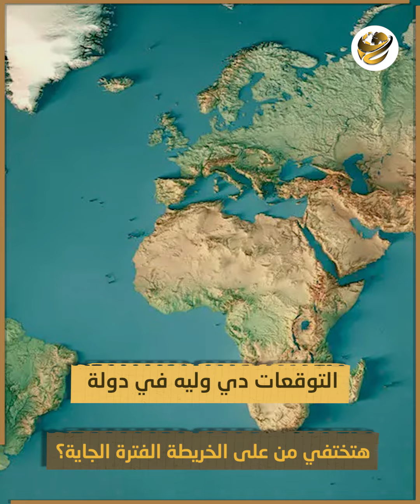مفاجأة لولي العهد السعودي ونهاية أزمة السودان. توقعات ليلى عبد اللطيف الغامضة.. ما قصة زلزال الساعة؟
توقعات جديدة.. العرافة الأشهر في الوطن العربي، طلعت وقالت نبوءات خطيرة جدا، ومفاجآت بتخص دول من الدول العظمى وكمان توقعات صادمة عن دول عربية قالتها بالاسم.. يا ترى إيه التوقعات دي وليه في دولة هتختفي من على الخريطة الفترة الجاية؟